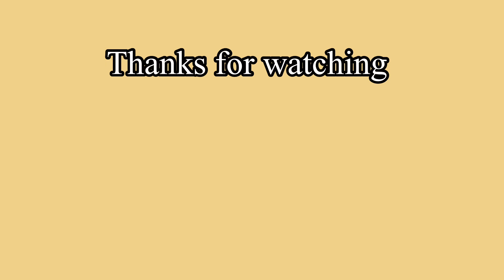Small Gabe 2x dammed Fringes removal, Gabe 2x Kanten Reparatur, Teppich Reparatur. Carpet repair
This is a Gabe That ordered to remove the damaged Fringes and repair  a colorful Edges.